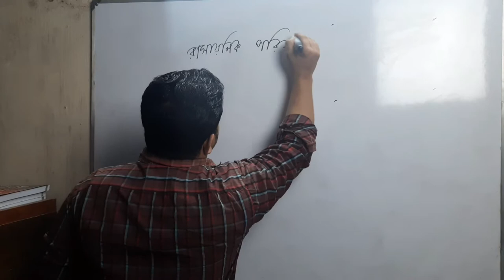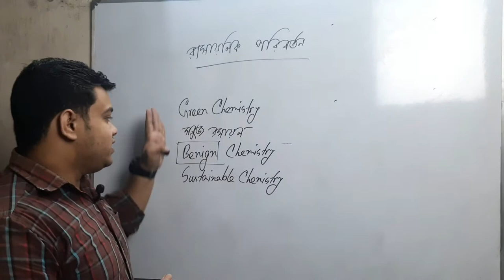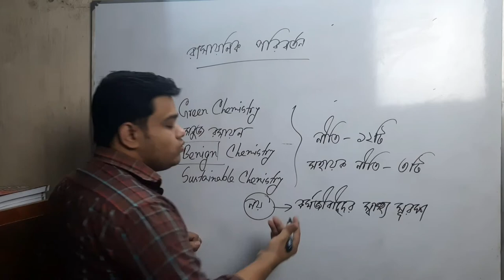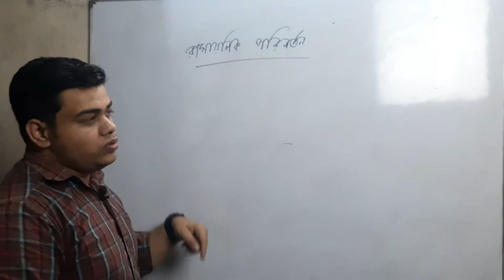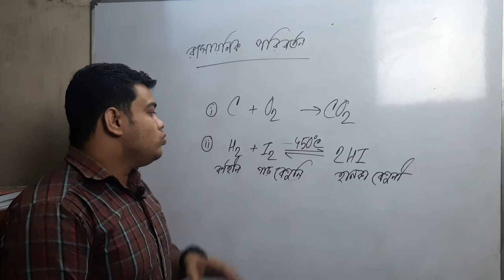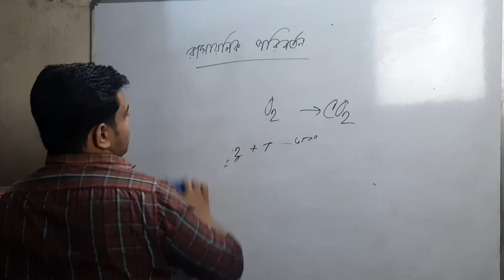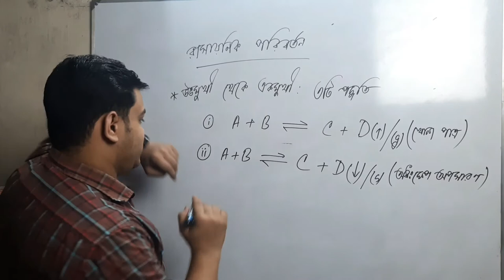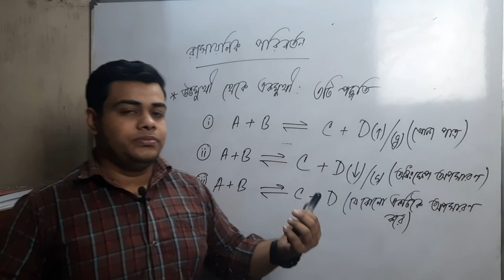রাসায়নিক পরিবর্তন | রসায়ন ১ম পত্র | Anirban Debnath | DMC